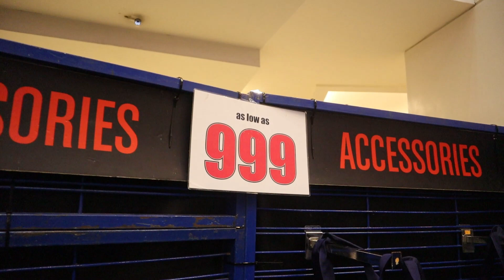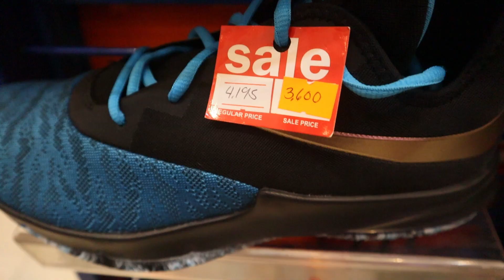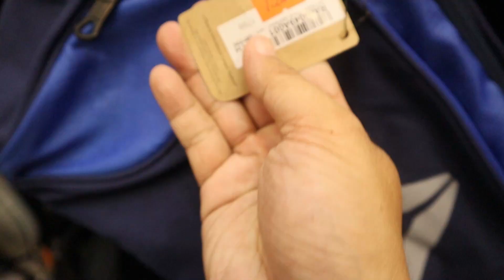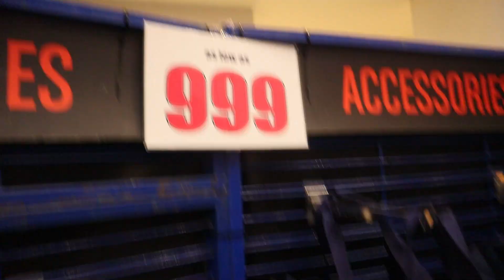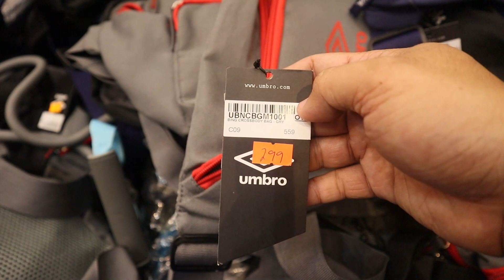GRABENG SALE NG ROYAL SPORTING HOUSE SA TRINOMA | 80% OFF KAYA SUGOD NA UNTIL JAN 19 LANG TO